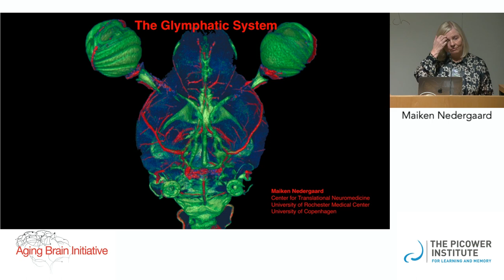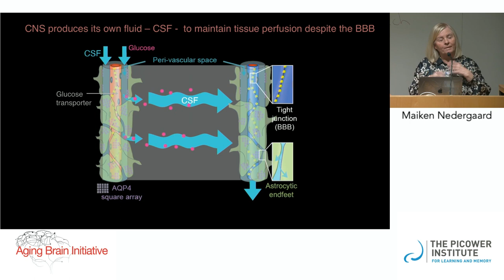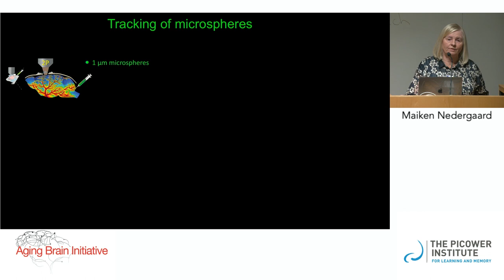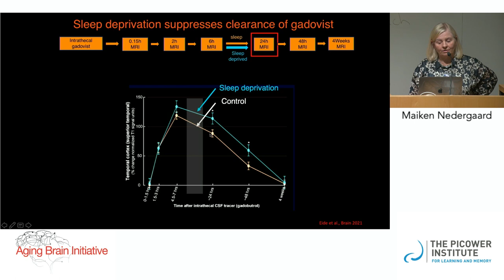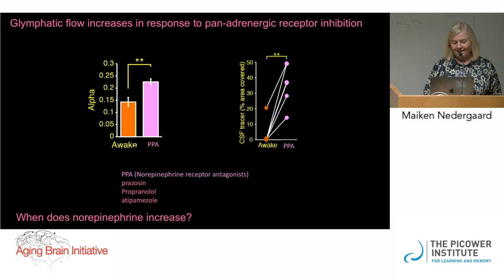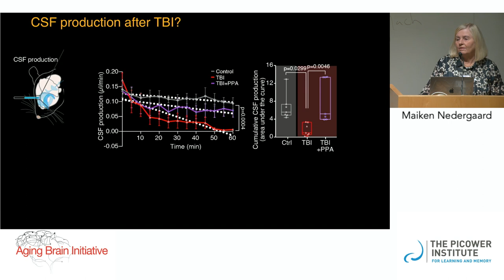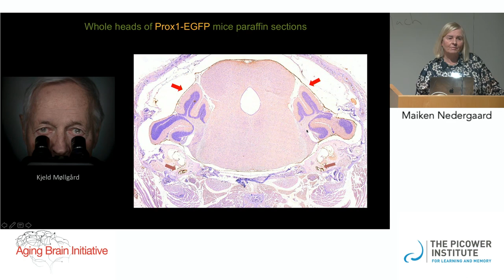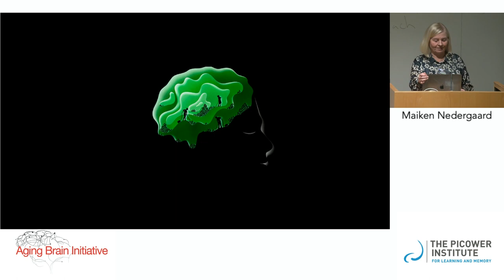Maiken Nedergaard at the MIT Aging Brain Initiative Symposium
At the MIT Aging Brain Initiative Symposium, "Cuttting Edge Approaches to Studying the Aging Brain" Oct. 23, 2023, Professor Maiken Nedergaard of University of Rochester Center for Translational Neuromedicine and Department of Neurosurgery, delivered the talk, "The Glymphatic System."